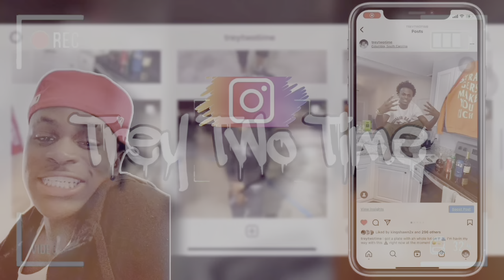SMASH OR PASS BUT FACE TO FACE CHARLESTON SOUTH CAROLINA!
WE BROUGHT THE SMASH OR PASS TO THE CITY FOR THE FIRST TIME EVER! CHARLESTON SOUTH CAROLINA STAND UP ‼️

SMASH THE LIKE BUTTON WE TRYNA GET THIS VIDEO TO 10K LIKES!

100K VIEWS AND I'LL DROP FLYER FOR THE NEXT STUDIO VIDEO ‼️

                  X